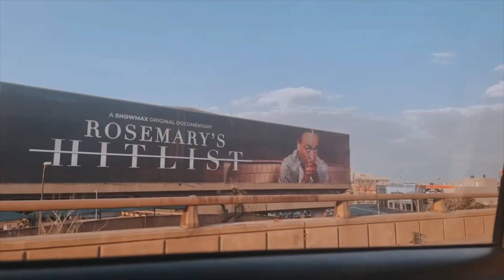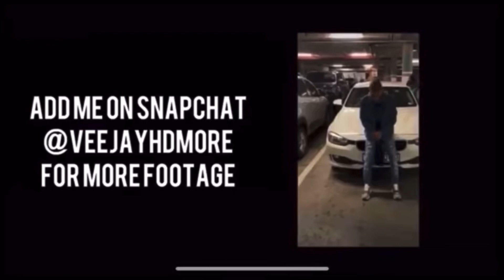Meet My 2 Amigos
Welcome to the first ever Daily Vlog!

Hope you enjoyed the video and may the good lord bless you.